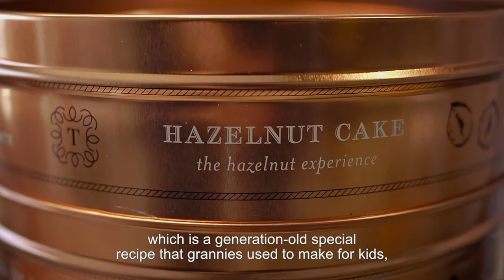Savor Piemonte: Tastelanghe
Meet the producer Tastelanghe.
"The thing I love about my job is when people taste my products they are amazed about the true taste of hazelnut".